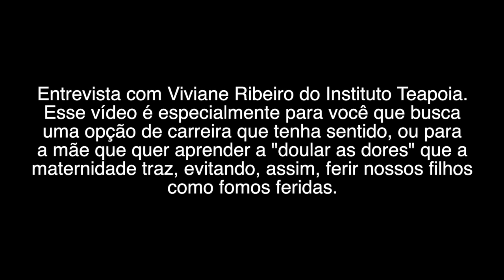Uma Carreira Nova- que é Coaching Materno?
PARTICIPE DO WORKSHOP ENTRE NO SEU PODER

CONHEÇA A SOCIEDADE DO EU REAL

PLANEJAMENTO ANUAL ALINHADO COM SEU EU REAL

Quer planejar um novo ano de acordo com seus desejos mais profundos? Adquira o “Ano Ideal do Eu Real” abaixo:

EMPREENDEDORISMO PARA NOVATOS PERDIDOS

Você pensa em empreender em algo alinhado com sua alma e não sabe nem por onde começar? Escrevi esse ebook com o intuito de ensinar tudo o que foi mais útil no meu caminho e que eu gostaria que alguém tivesse me falado no início.

CONTATO

Meu trabalho é autoral, eu não sou psicóloga, sou psicanalista, coach, empreendedora e artista🌹. Utilize as informações aqui com responsabilidade e pergunte-se o que faz sentido para o seu Eu.